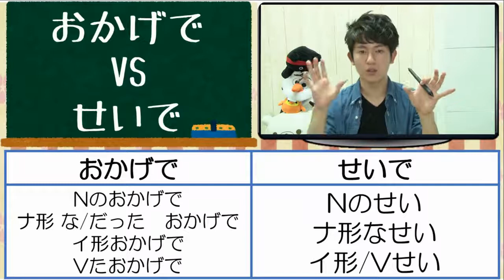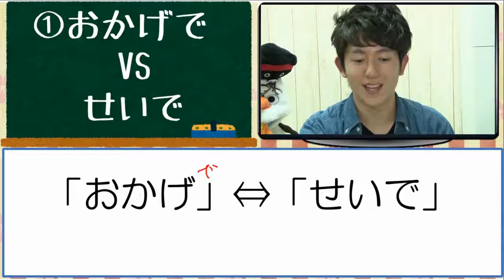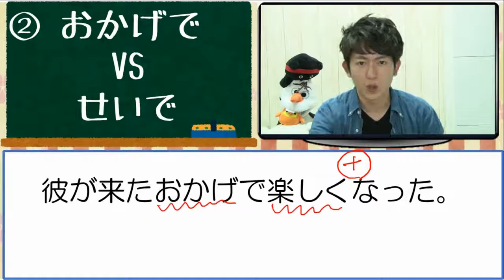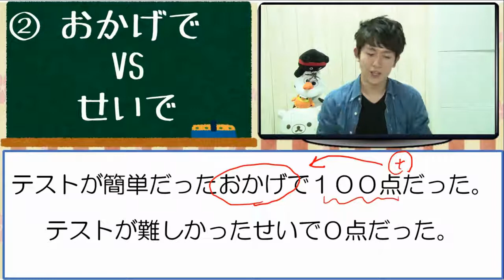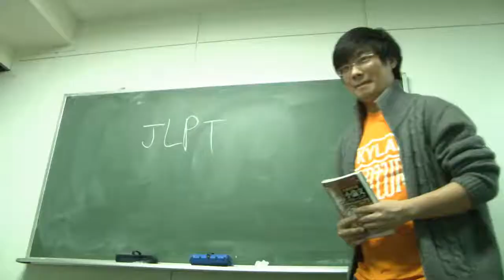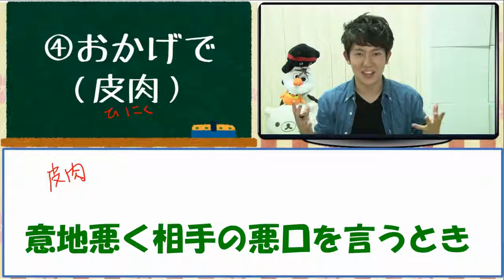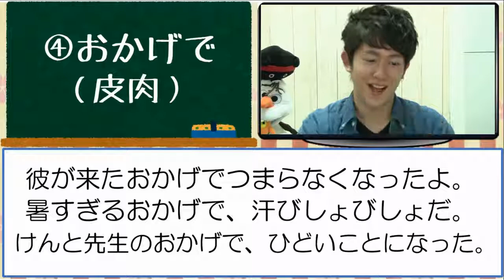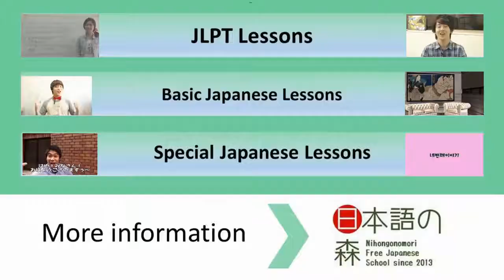JLPT N3 VS文法6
hello everyone lets study Japanese
 おはようございます じゃあ皆勉強しましょうか